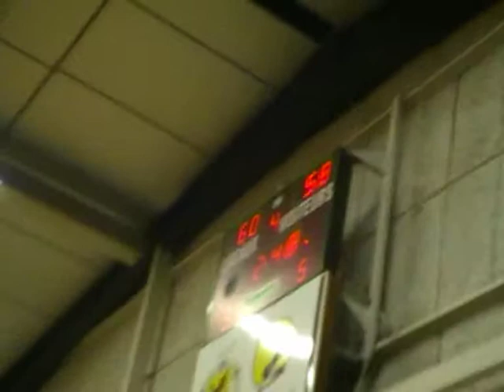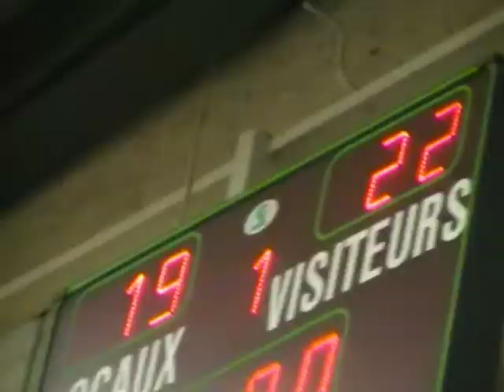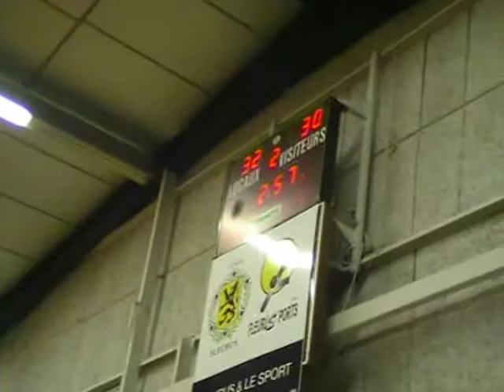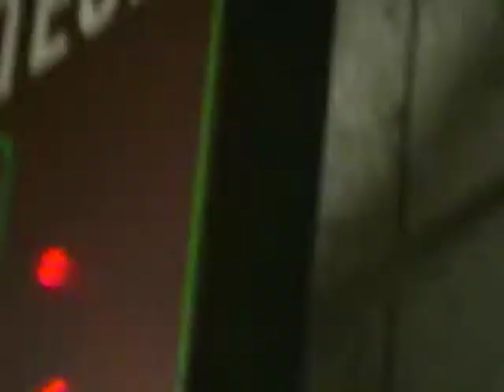Scouting Fleurus N3B Vs Lambusart N3B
Scouting N3B des équipes du CEP Fleurus et Lambusart